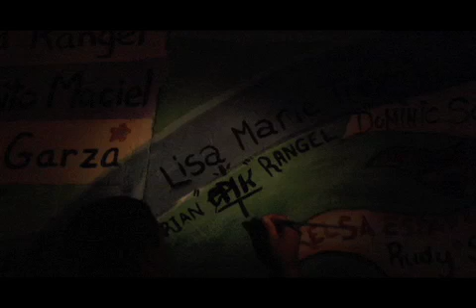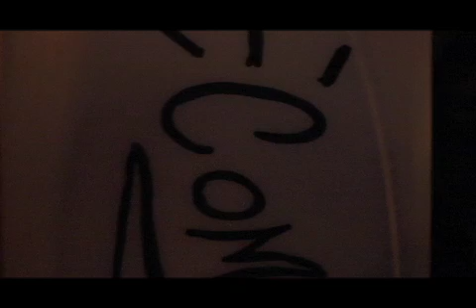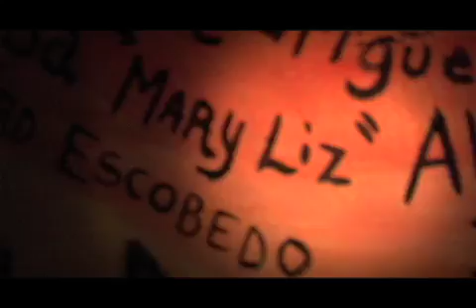San Anto Cultural Arts Day Of The Dead 2007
A gripping short film by the San Anto MultiMedia Institute documenting the heart break and sorrow of community members affected by violence in San Antonio's historic WESTSIDE.